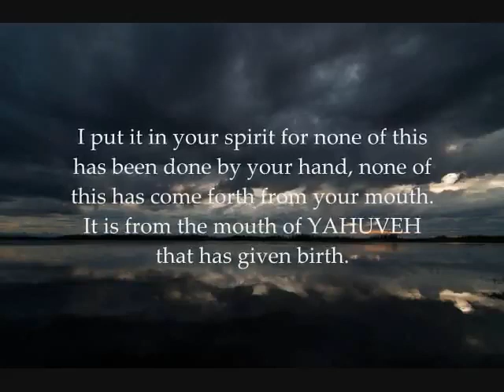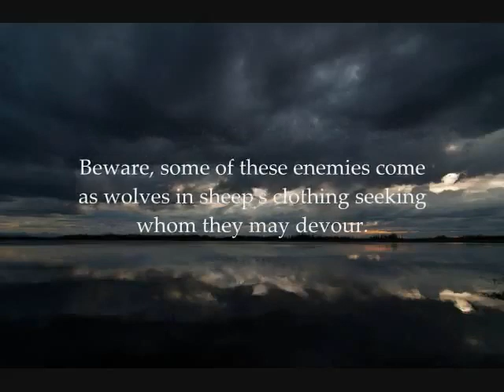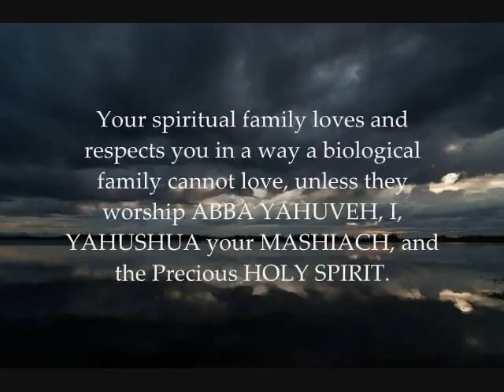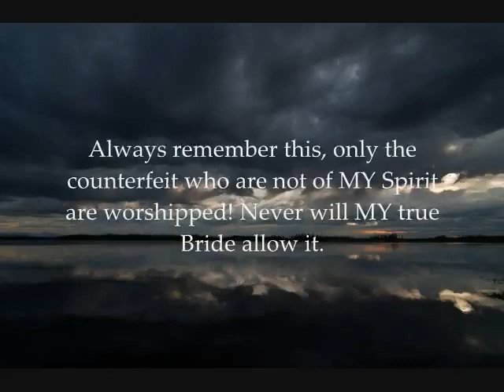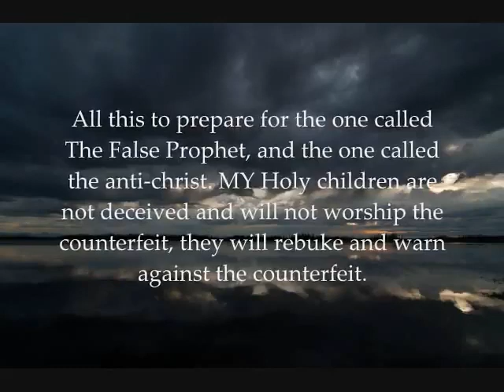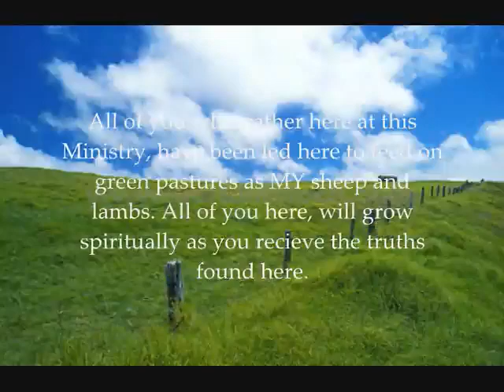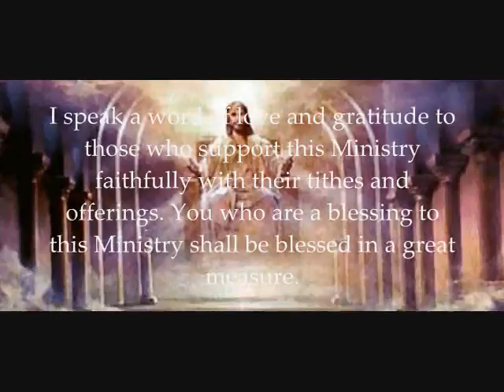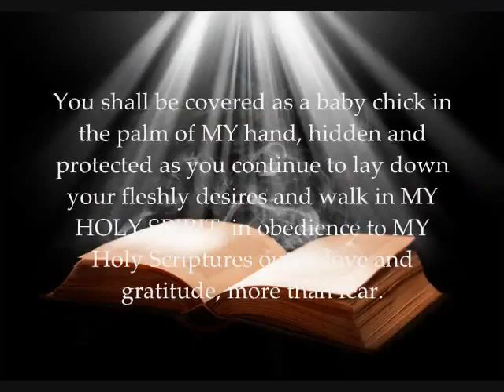World, Beware Of The Dictator Of Dictators! (ONE WORLD TOTALATARIAN GOVERNMENT)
please visit Amightywind we are a Messianic Jewish Pentecostal Ministry

Mirrored Video originally uploaded by Native0083 (thanks son)

Prophecy 104

World, Beware Of The Dictator Of Dictators!

Written/Spoken under the anointing of the RUACH ha KODESH through Apostle Elisabeth Elijah Nikomia November 24, 2008

Beloved treasures of YAHUSHUA our MASHIACH, YAHUSHUA's demon stompers, you who have been chosen to be this Ministries prayer covering.

I read each of your posts aloud to my beloved husband. With tears pouring down my cheeks, and sometimes barely able to speak, I could feel your love combined with the many emails sent by others of love and gratitude for what this Ministry stands for and what we are doing and then I received the prophectic message below. The words of your love and anointing gave birth to an unexpected Prophecy 104. You are so very special, words cannot convey my gratitude to each one of you.

AMIGHTYWIND.COM ALMIGHTYWIND.COM Apostle Elisabeth Sherrie Elijah Nikomia Prophecy Prophecies God YAHUVEH YAHWEH YAHVEH LORD YAHUSHUA YESHUA JESUS CHRIST Jewish Pentecostal Apostle Hebrew Beware enemies sheeps clothing wolves Lake Fire satan President obama hitler Dictator Dictators enemies JUDGMENT